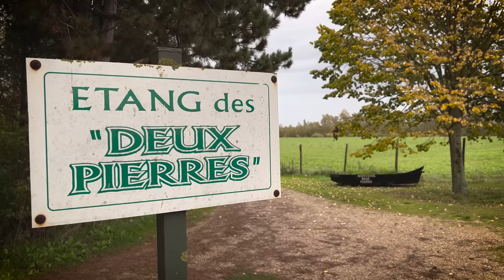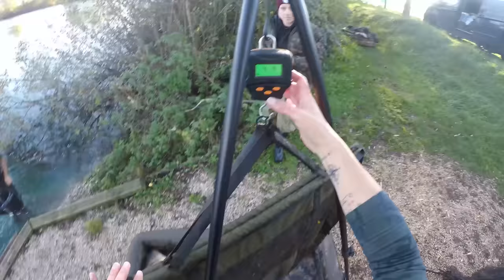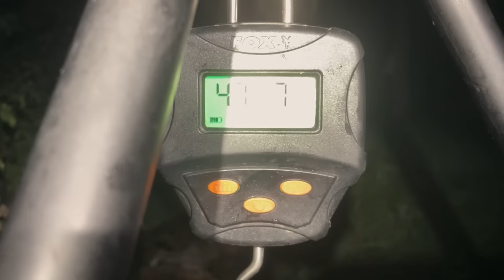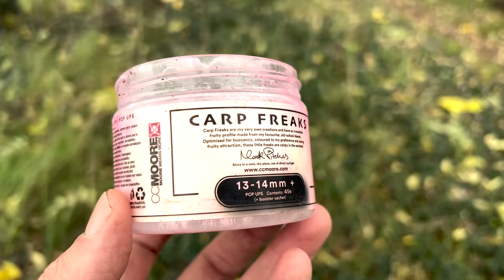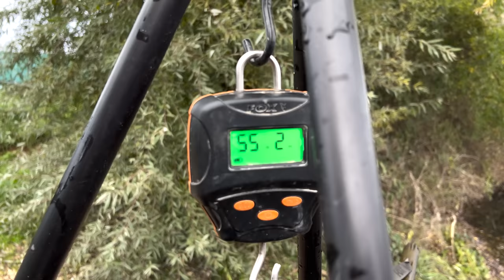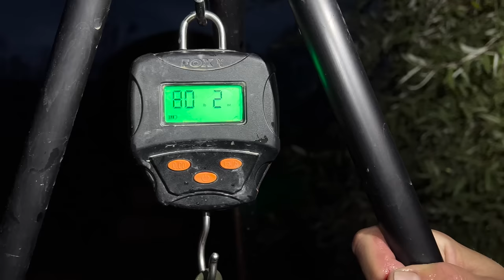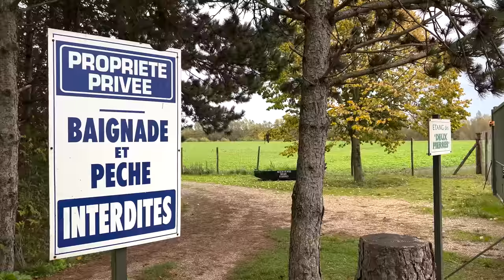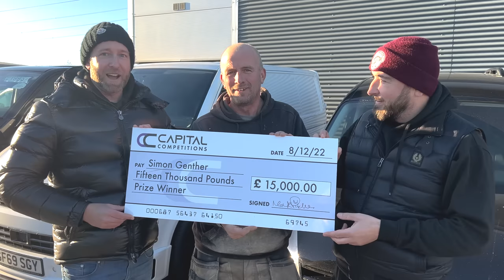Carp Life - CARP OVER 80lb!!! 🤯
In this episode of Carp Life I head over to France where I smash my PB TWICE! There's also the filming of The Challenge, my work with Capital Competitions, plus a free to enter competition, and Mrs Pitchers and I have a really big announcement!